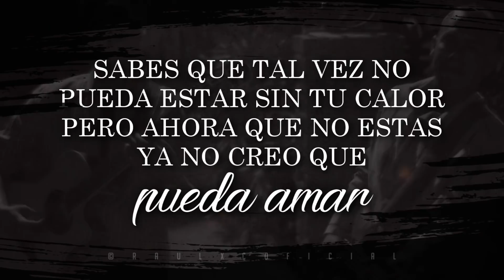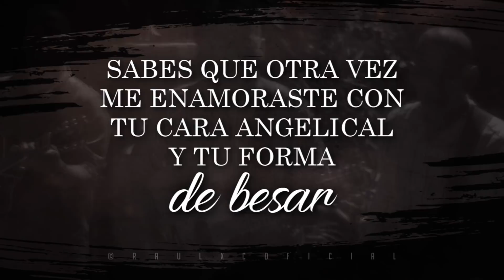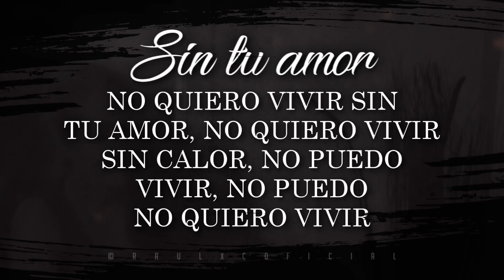(LETRA) ¨SIN TU AMOR¨ - Los Rams De La Sierra (Lyric Video)